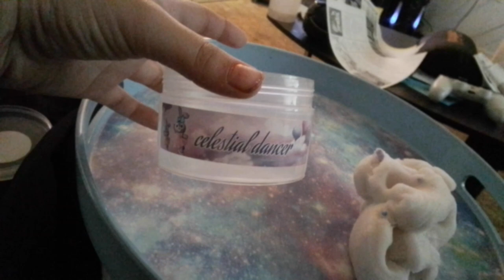May 5, 2023